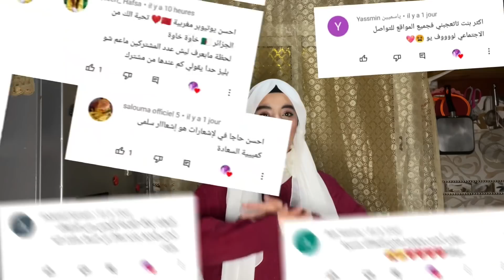يوم كامل باكل اسيوي|| جربت الدكبوكي الحار لاول مرة وياريت ما جربت 😰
جميع الاكلات وسناكات موجودة في صفحة انستغرام
jk_snack
رابط صفحة البنت :